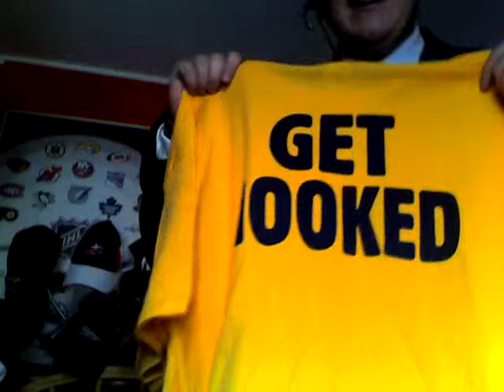All Andy Alfred 12-16-2009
Andy is back, as he has a few announcements before the show begins, Andy talks about Bruce Drennan as well as his new plan for "Andy Rants". But as always Andy talks sports today he talks about the world of Ice Hockey from the NHL espcially the Columbus Blue Jackets and in the ECHL team of the future The Toledo Walleye. Andy breaks down the standings in both leagues as well as the countdown to the Winter classic begins. Go Jackets